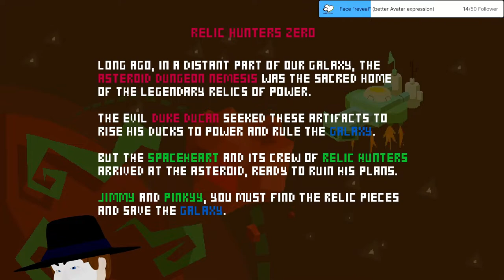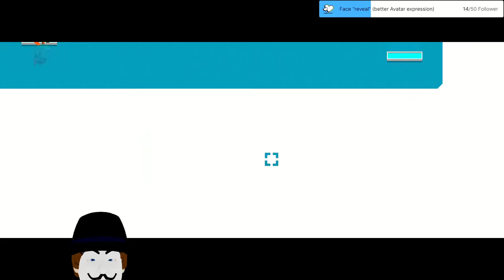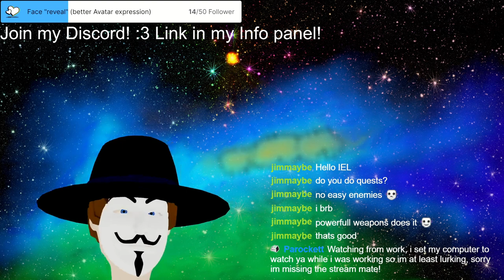Stream 30 Relic Hunter Zero Remix! Come and say hello! 3D V-tuber [Eng/Ger]